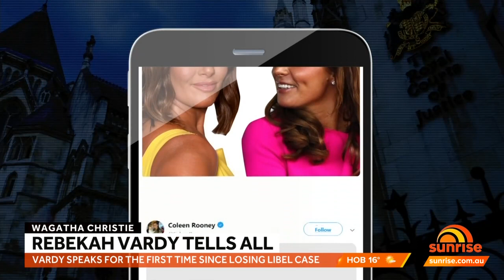Vardy speaks for the first time since losing Libel case | Sunrise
Well we all thought the case dubbed 'Wagatha Christie' was finally over,
after Rebekah Vardy lost her libel case against Colleen Rooney in a London High Court. But the wife of Leceister City striker Jamie Vardy has now spoken out in a tell all interview on UK TV. In an explosive interview, Rebekah Vardy has maintained she didn't do it,  breaking down in tears saying she feels let down by the legal system. And on whether she will appeal, well Vardy says it's currently in the hands of her lawyers. With a friendship now broken and both women's names being dragged through the mud, were there really any winners in this ordeal?